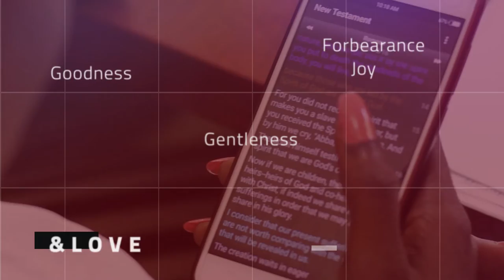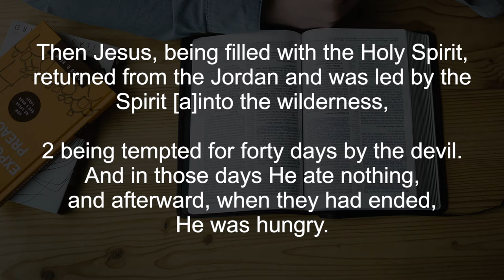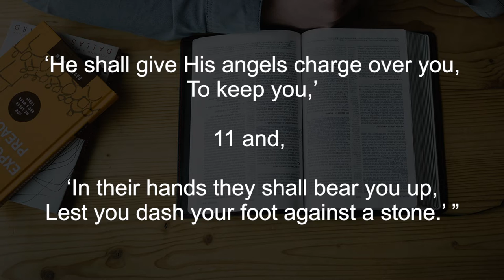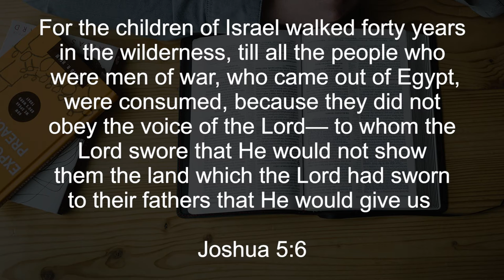Significance of Number 40 || Finding God Ep 40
Hello friends. This week we join Very Rev. Eridad Shissa as he discusses the significance of the number 40 during the Lent season. He discusses its significance in the Bible, and the many times it is used through out the scriptures.

Be blessed